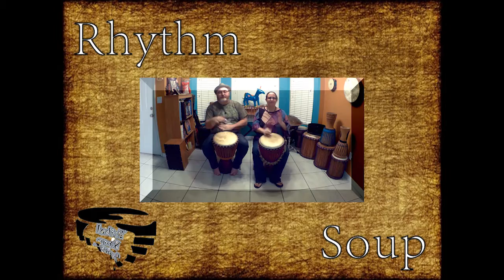Doumbek / Darbuka Technique - E02 - Rhythm Soup